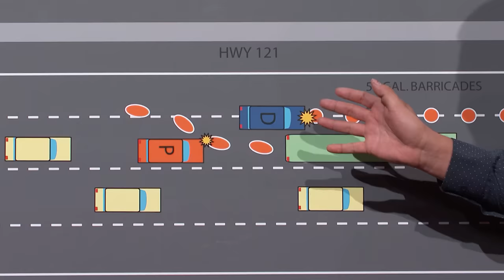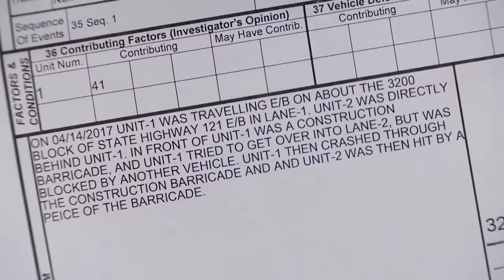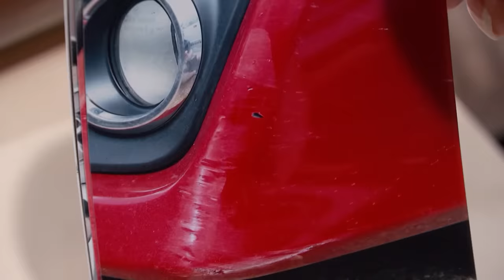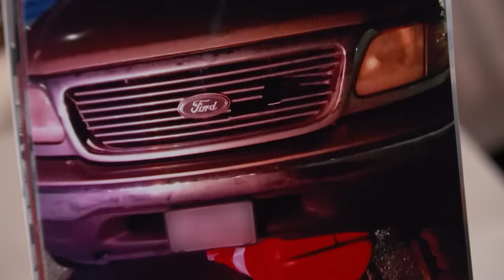Man Crashed into Construction Zone Barricades! | Part 2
Chris claims he crashed into barricades in a construction zone because Phillip wouldn’t let him merge into his lane.